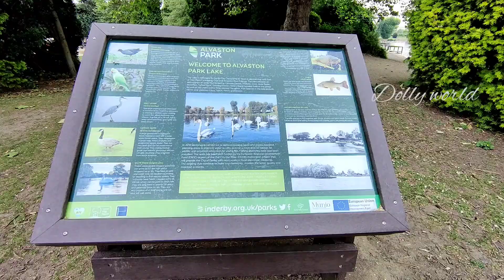Alveston Park And Lake At Derbyshire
Dolly World! Poojitha